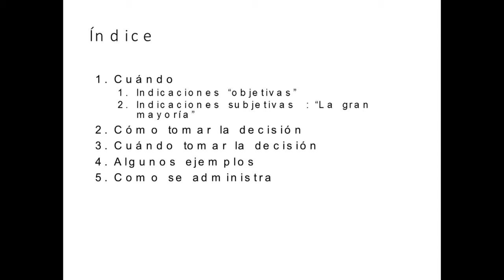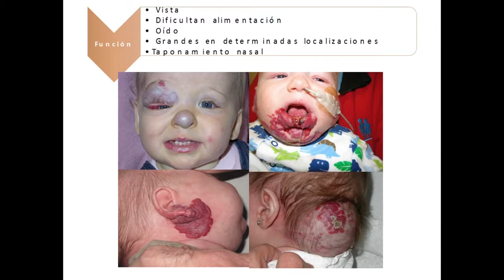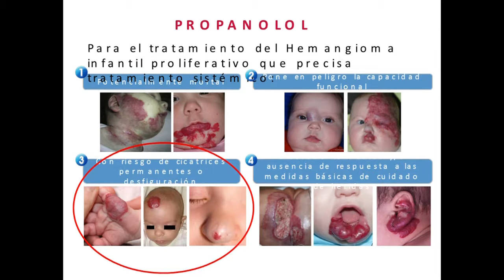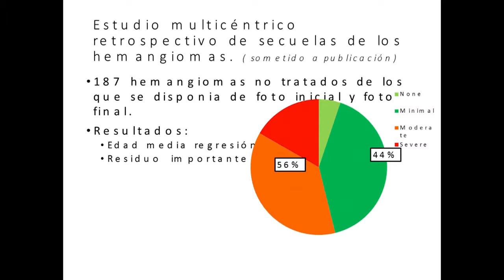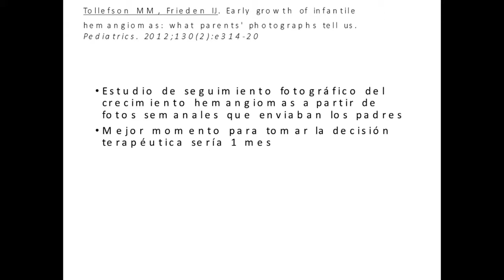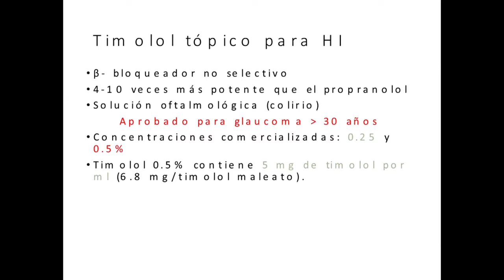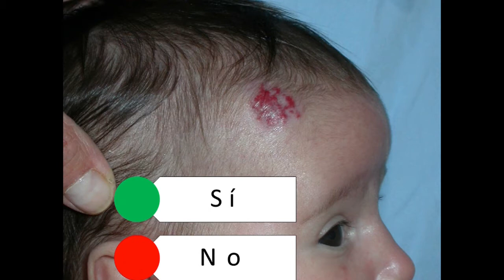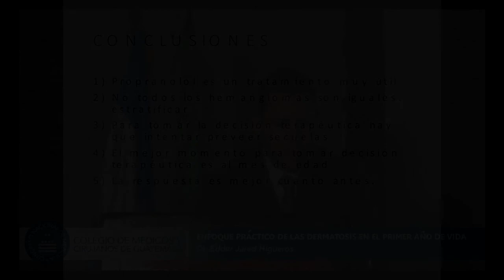Enfoque Practico de la Dermatosis en el Primer Año de Vida